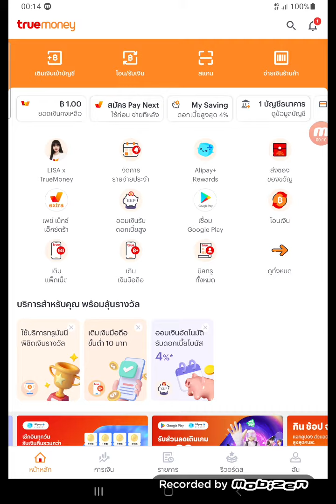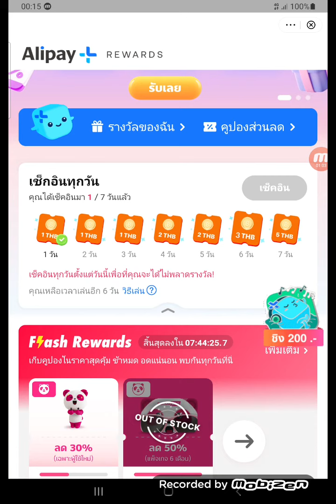แจก wallet ฟรี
สวัสดีครับทุกคนวันนี้ผมก็จะมาสอนวิธีการรับเงินฟรีจาก True wallet นะครับเพียงแค่ Check In 7 วันรับเลย 15 บาทนะครับ